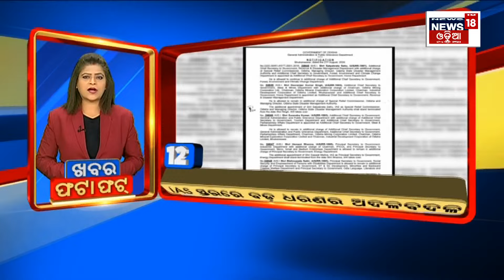ନନଷ୍ଟପ୍ ଦେଶ ଦୁନିଆର ବଡ଼ ଖବର | Speed News | Non Stop News | Khabar Fatafat | News Update | Odia News